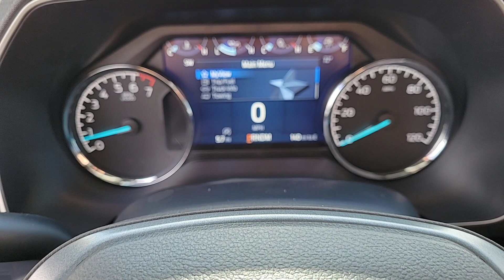New 2023 Ford F-150 XLT Las Vegas, Bullhead City, St. George, Havasu, Pahrump, NV 201820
Avalanche New 2023 Ford F-150 XLT  available in Las Vegas, Nevada at Friendly Ford. Servicing the Bullhead City, St. George, Havasu, Pahrump, NV area.

Friendly Ford
660 N Decatur Blvd

$2500 off MSRP! Avalanche Gray 2023 Ford F-150 XLT RWD 10-Speed Automatic 3.5L V6 EcoBoost  $1500 rebate only available with low APR